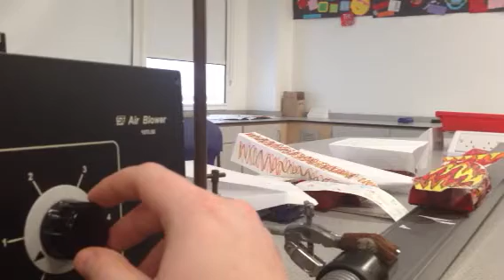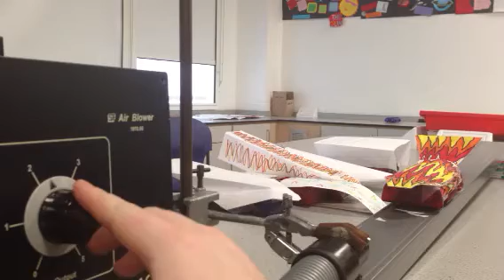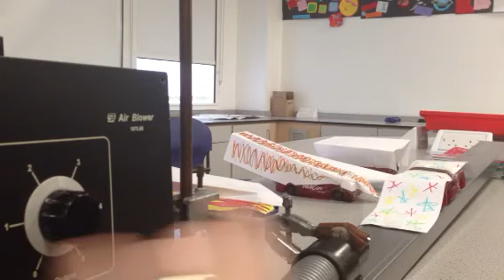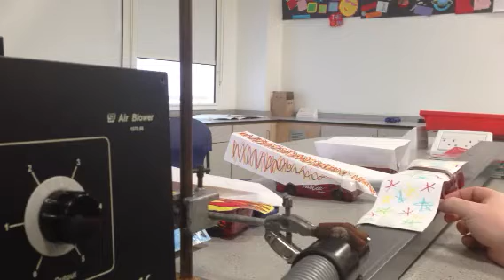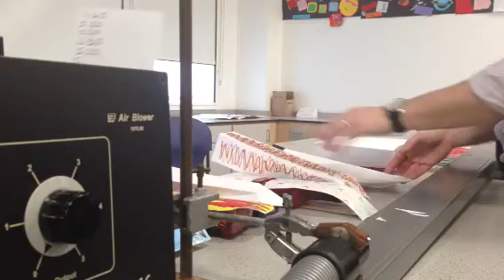S2 Friction Aerodynamics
Park Mains High basic aerodynamics challenge.